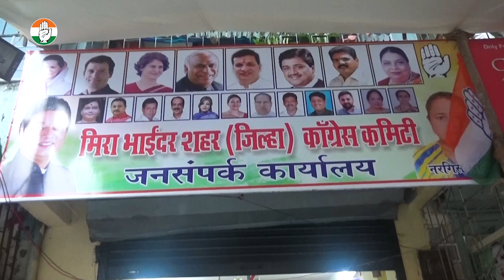Jansampark Office Opening Govind Nagar Mira Road Muzaffar Hussain Speech